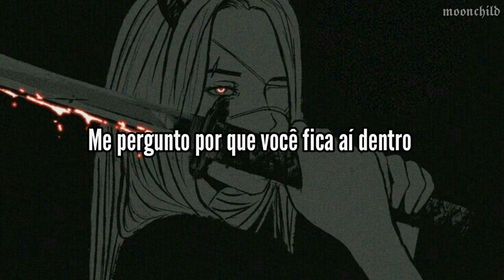BENEE - Snail (Tradução/Legendado)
🌻 Original image (found on Pinterest):

A letra pode ter sofrido algumas alterações por mim, desculpa qualquer erro e espero que gostem da música.

xoxo, ❤️